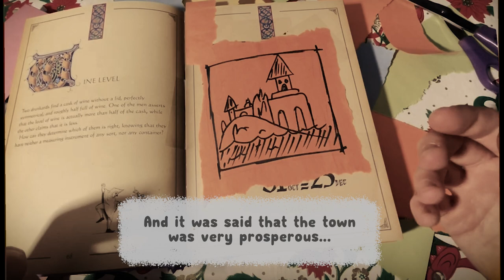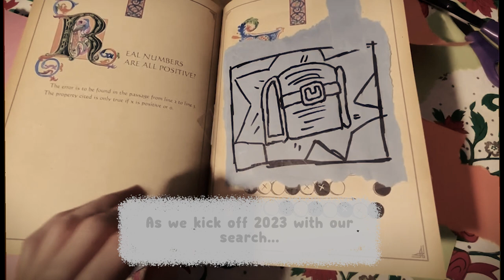The BIG GAME™ Reveal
I'll see you guys in 2023! :D